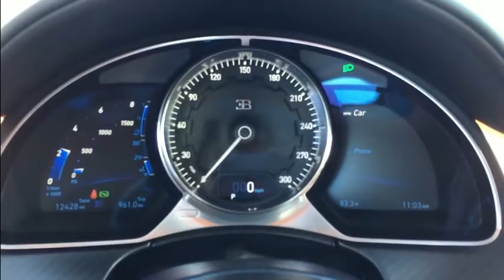Bugatti Chiron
El Bugatti Chiron es un automóvil superdeportivo con motor central, diseñado y desarrollado por el Grupo Volkswagen como el sucesor del Bugatti Veyron,  El automóvil se llama así en honor al piloto Louis Chiron...